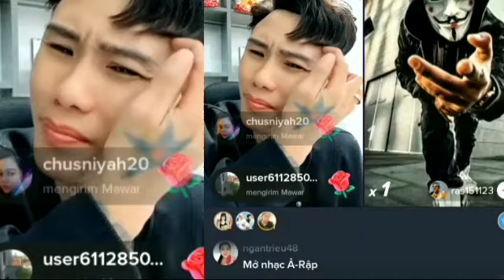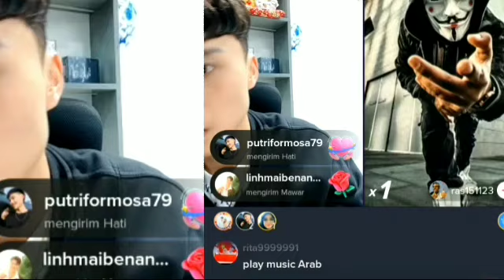datvilla pusing sampai bawah” paijo